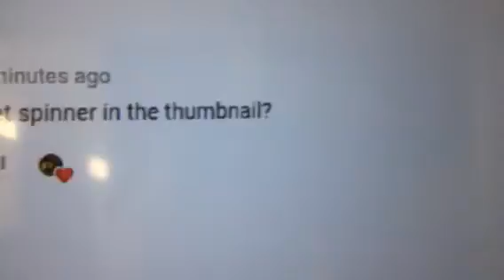How did this happen?